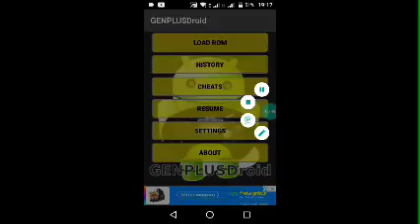Sonic.exe August bazan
jogo